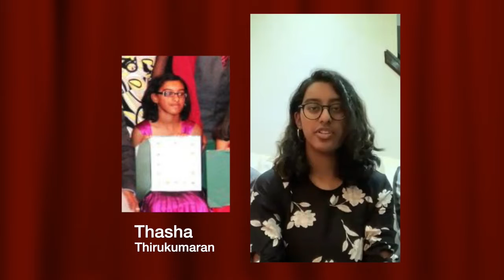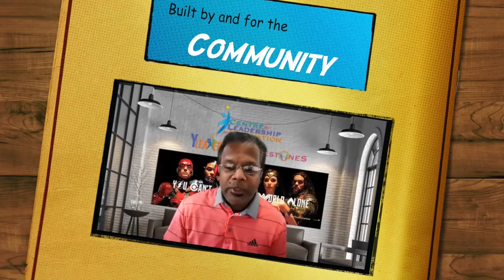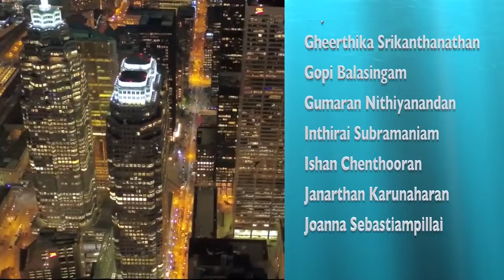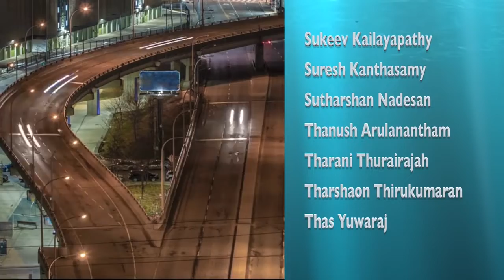CFLI Overview and Tribute to Facilitators Dec 2021